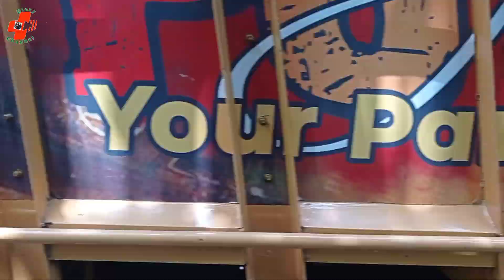Luar biasa!! pedesaan Jampangkulon beragam kehidupan nya.serasa jaman dulu di desa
ass... sahabat semua nya pada vlog kali ini saya masuk ke kp langkob desa banyu murni kecamatan Cibitung kab Sukabumi Jawa barat.cibitung merupakan kecamatan di sebelah selatan jampangkulon.saya merekam aktivitas warga dan ada yang unik nih.wrga disini lagi pada asik masak masak dan berenang di aliran sungai yang tenang yaitu sungai ciseureuh.yu simak videonya sampai selesai ya sahabat.